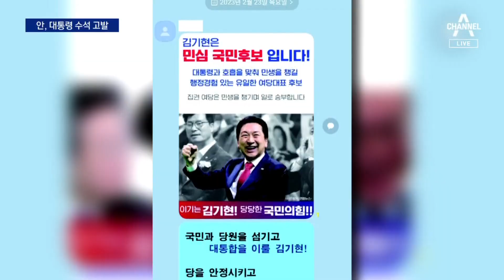안철수, ‘전당대회 개입 의혹’ 대통령 수석 고발 | 뉴스A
안철수, ‘전당대회 개입 의혹’ 대통령 수석 고발

전당대회 하루 전까지도 대통령실의 전당대회 개입 의혹으로 국민의힘이 시끄럽습니다. 안철수 의원은 급기야 강승규 대통령 시민사회수석을 공수처에 고발했습니다. 하지만, 대통령실은 진상조사도 해명도 하지 않고 있습니다. 강병규 기자입니다.

〈평일〉
08시 50분 김진의 돌직구 쇼
12시 00분 뉴스A 라이브
17시 20분 뉴스TOP10
19시 00분 뉴스A

〈주말〉
12시 10분 토요랭킹쇼·뉴스A 라이브
19시 00분 뉴스A

〈평일〉
08시 00분 라디오쇼 정치시그널 (유튜브 라이브)
08시 50분 김진의 돌직구 쇼
10시 20분 김진의 더라방 (유튜브 라이브)
12시 00분 뉴스A 라이브
15시 50분 강력한 4팀
17시 20분 뉴스TOP10
19시 00분 뉴스A

〈주말〉
12시 00분 토요랭킹쇼·뉴스A 라이브
17시 40분 뉴스TOP10
19시 00분 뉴스A